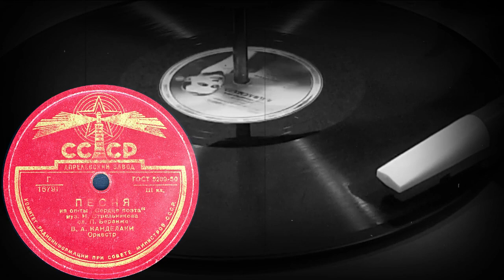ПЕСНЯ из оп-ты «Сердце поэта» исп. В.А. КАНДЕЛАКИ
ПЕСНЯ из оп-ты «Сердце поэта» муз. Н.Стрельникова, сл. П.Беранже, исп. В.А. КАНДЕЛАКИ, Оркестр